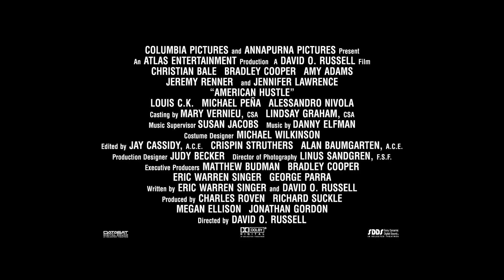American Hustle - Christian Bale Featurette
American Hustle (2013) - Christian Bale Featurette. Also Starring Jennifer Lawrence, Amy Adams and Bradley Cooper.